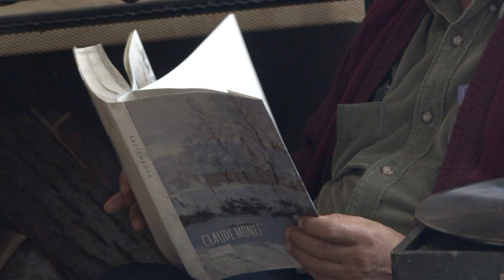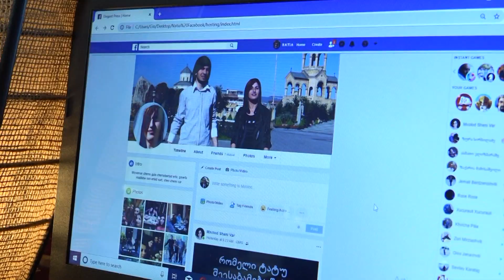არ მინდა ზურაბ ჩინჩალაძე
მუსიკა - ზურაბ ჩინჩალაძის ლექსი - მზია მია გელაშვილის
ასრულებენ: ნათია ზურაბაშვილი, გიორგი ბერძენიშვილი, მზია მია გელაშვილი,
ხათუნა გოგებაშვილი, მარიამ წივწივაძე, ჯემალ ბერძენიშვილი, გიორგი მერაბიშვილი,
თორნიკე ზაუტაშვილი, გიორგი ბიწაძე, ჯონი ელაშვილი,  დავით ელაშვილი, თამარ ნადირაძე
გიორგი ჩინჩალაძე და როზა შამოიანი
ოპერატორები: ჯონი ელაშვილი და დავით ელაშვილი
მონტაჟი: დავით ელაშვილი
ბექ ვოკალი: მაია მეგრელიშვილი და გიორგი ბორაშვილი
რეჟისორი: ჯონი ელაშვილი